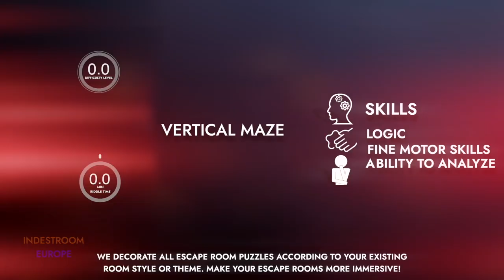New vertical maze.